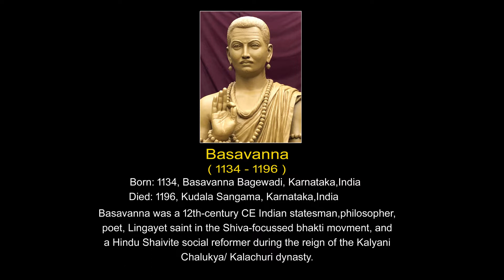BASAVANNA / STATUE OF VISWAGURU BASAVANNA / BASAVESHWARA / SUMIT SARKAR SCULPTURE / STATUE OF BASVA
BASAVANNA WAS ONE GREAT SOCIAL REFORMAR DURING ELEVENTH CENTURY#SUMIT SARKAR SCULPTURE#BASAVANNA STATUE OF VISWAGURU BASAVANNA BASAVESHWARA STATUE OF BASVA# OM SRI GURU BASAVA LINGAYA NAMAH#basavakalyan LORD BASAVANNA STATUE#BASAVANA BAGEWADI#karnataka BASAVESWARA STATUE#BASAVAKALYAN#LINGAYAT#SHREE BASAVESHWARA#FYBER STATUE OF BASAVANNA#SITTING STATUE OF BASAVANNA#SITTING STATUE OF BASAVESHWARA